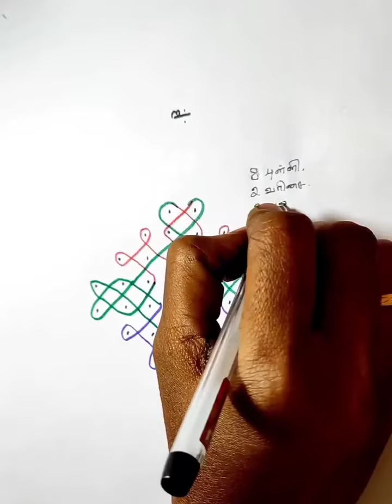நெளி கோலம் - 14 for Beginners 💐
நெளி கோலம் : 8 - 2 நேர்புள்ளி

                              புதிதாய் கோலம் பழகும் இளம்

Background Music